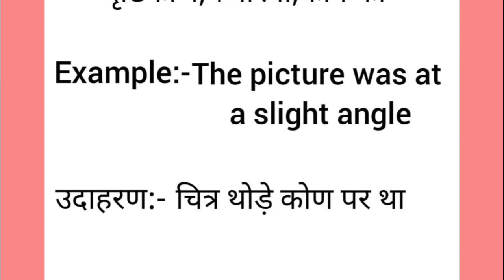Angle meaning in hindi || angle ka matlab kya hota hai || word meaning english to hindi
angle meaning in hindi
angle ka matlab kya hota hai
english to hindi
word meaning
what is angle
angle l का हिंदी अर्थ